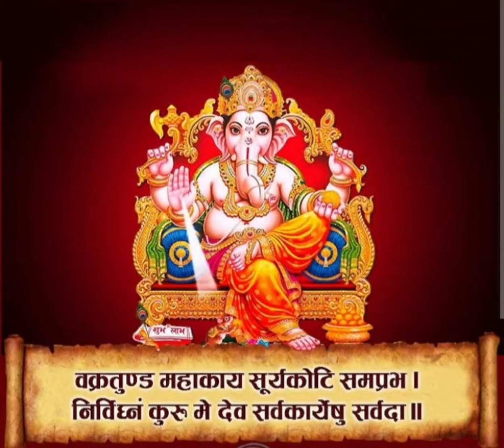Shri Ganpati Stotra Mantra ( Pranamya Shirasa Devam Gauri Putram Vinayakam)